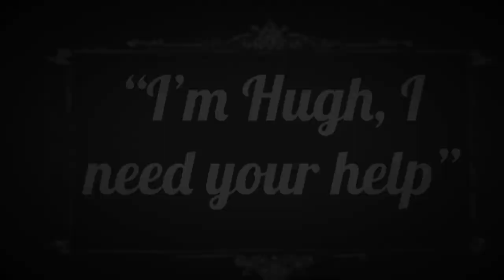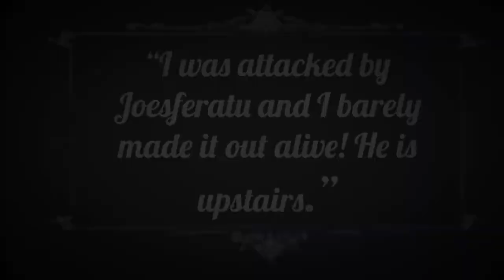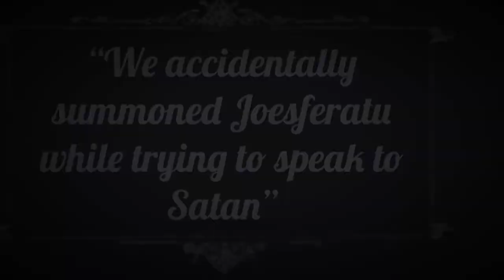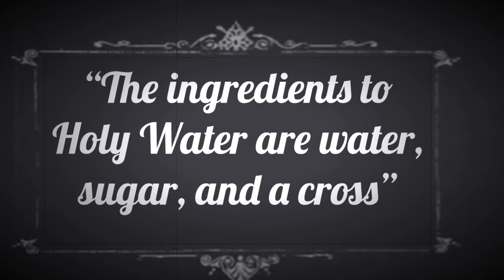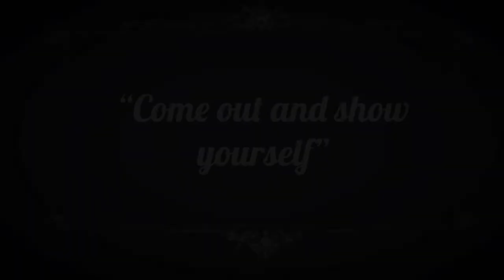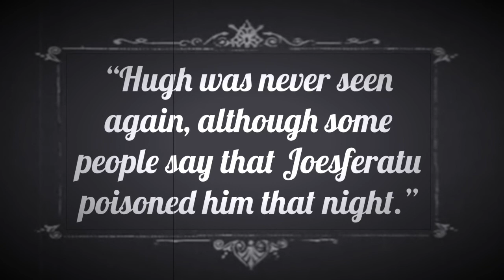Joesferatu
By Jake, Nigel, Landon and Austin

Block 5